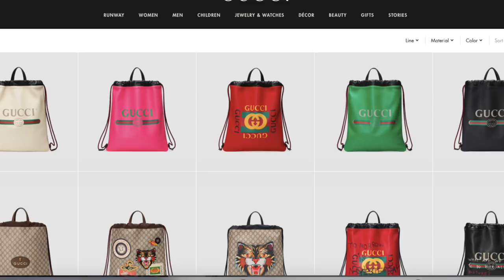TOP TRENDING DESIGNER HANDBAGS FOR 2018!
TOP TRENDING DESIGNER HANDBAGS FOR 2018!  This video covers all the latest handbag trends…with lots of pictures and inspiration!!  Love these videos…hope you do too :)

⭐️BAGS SHOWN/MENTIONED⭐️

WRITE ME!